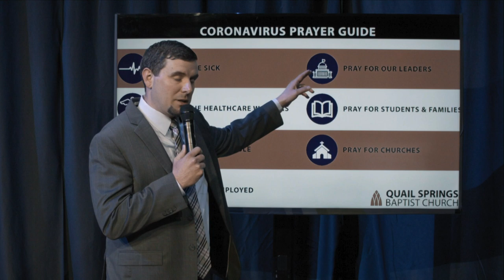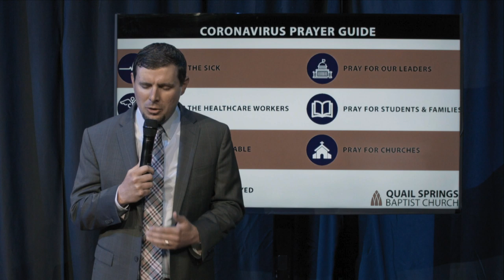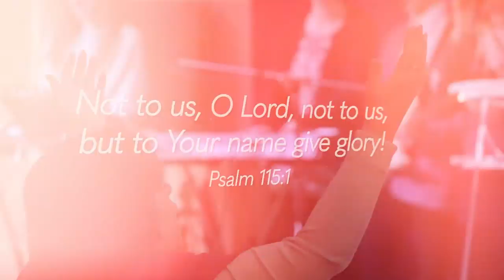Online Worship Easter Service 9:30